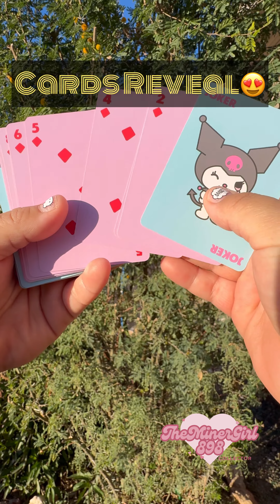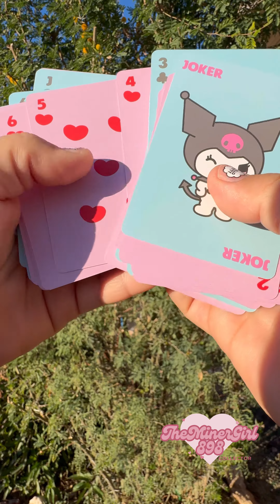Sanrio Playing Cards? #21